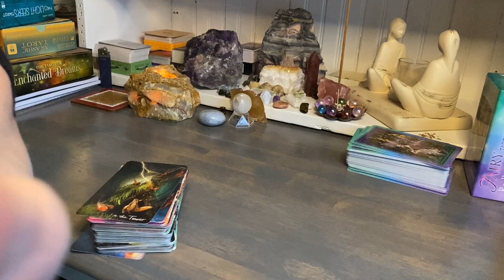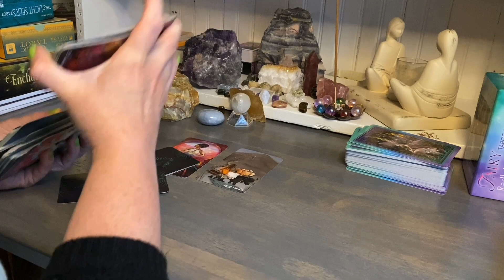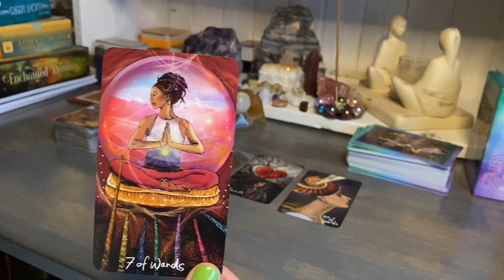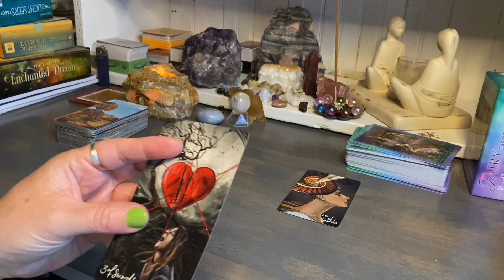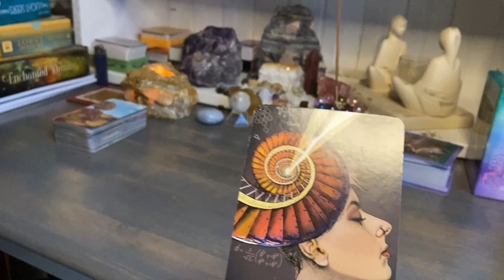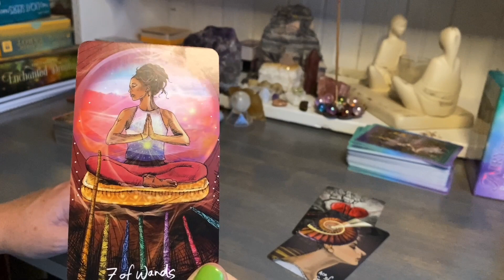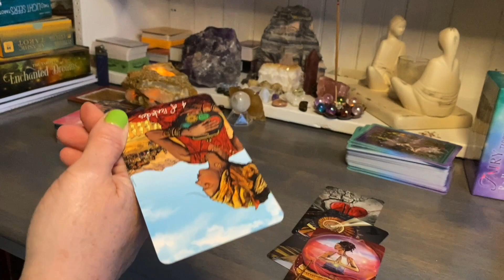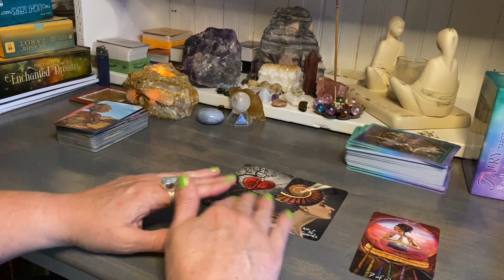Twilight Tarot - July 5th, 2021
Twilight Tarot with some magical messages from The Light Seer’s Tarot!!

Tune in daily for some messages!!
*I’m hoping for daily anyways… 🥰